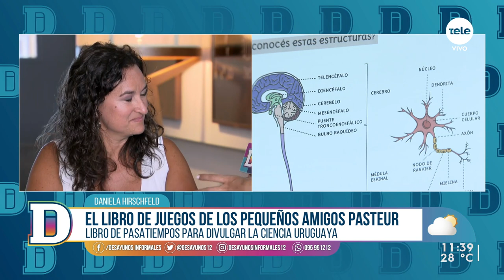El libro de juegos de los pequeños amigos Pasteur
Hablamos con Daniela Hirschfeld sobre el libro de pasatiempos para divulgar la ciencia uruguaya